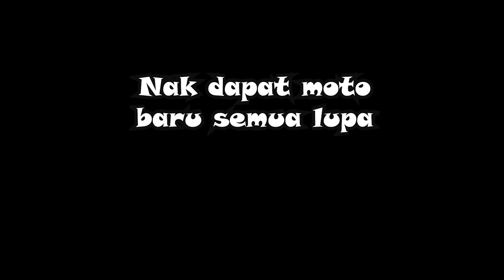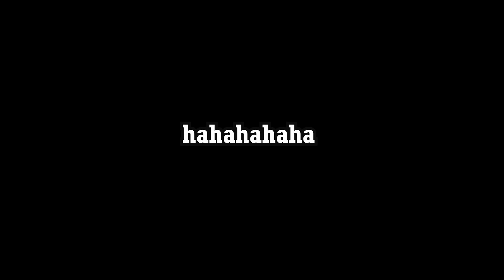#391 AMBIL MOTOR BARU | LC135 VS VF3I | LSWmotovlog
salam guys
video kali ini video amik motor baru lagi
tapi bukan moto saya laaa
moto si cakcibor
jomm layann..

premiere cc pro